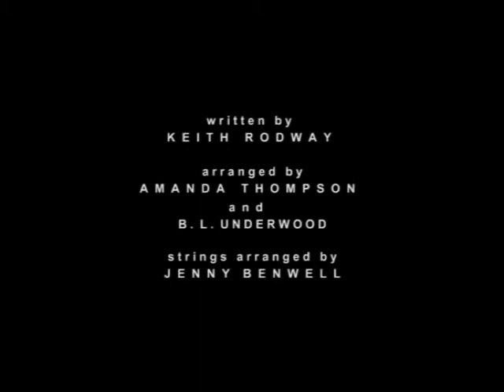Walking to Babylon (with Derek Lee Ragin - Farinelli, Handel, etc)